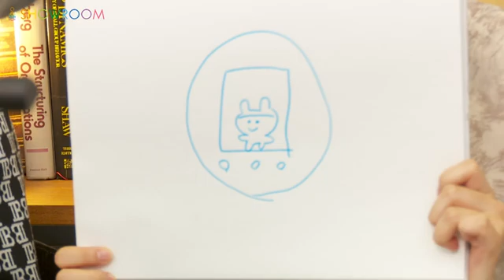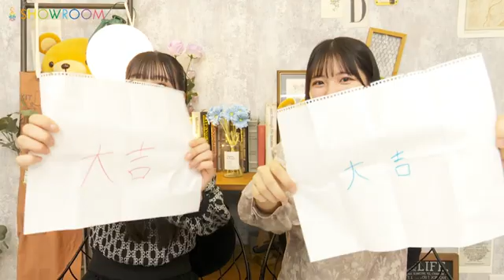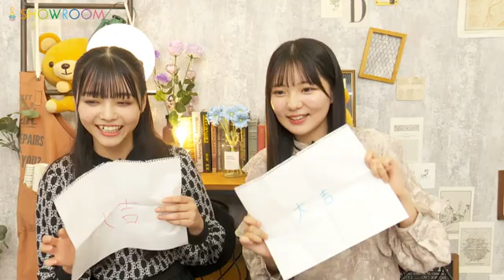【乃木坂46 公式ライバル】 僕が見たかった青空 SHOWROOM リレー配信 #27 2024年01月09日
18時00分